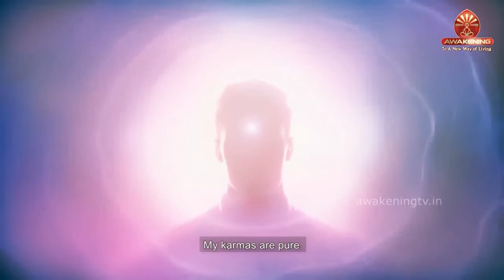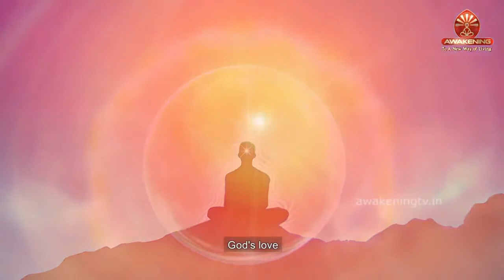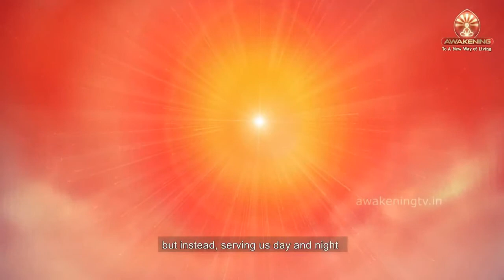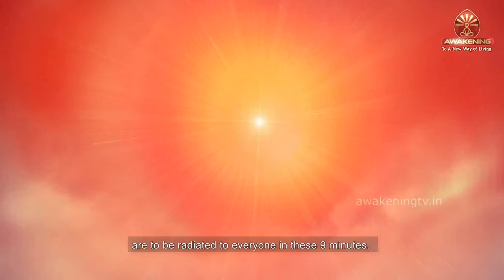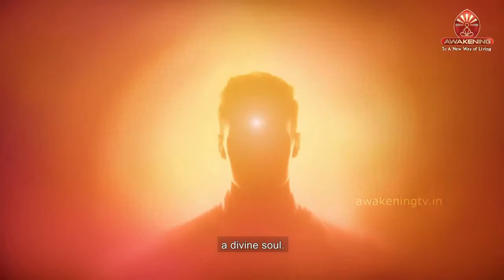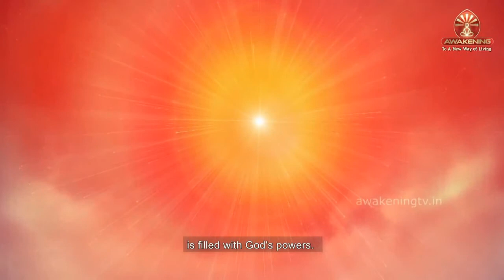23 05 2021 Bengali Murli Brahma Kumaris, Om Shanti, Madhuban Murli